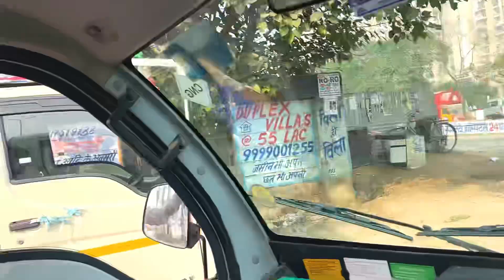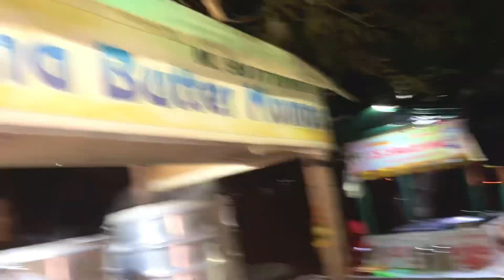Ekdam thand padgye 🥶 ll day 364 ll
Welcome to happy together vlogs ❤️😍